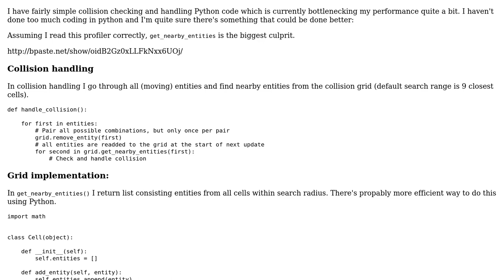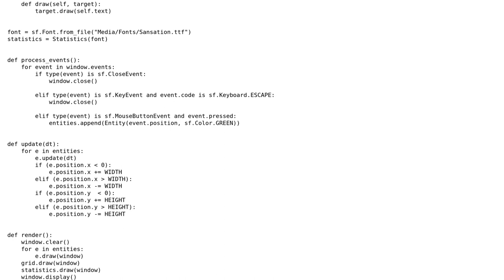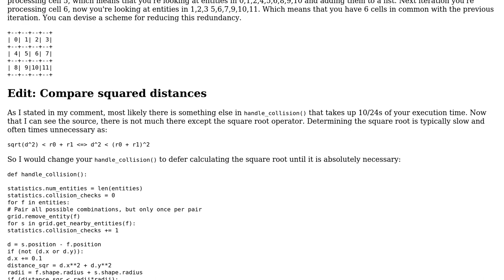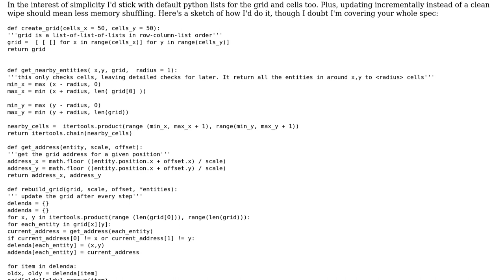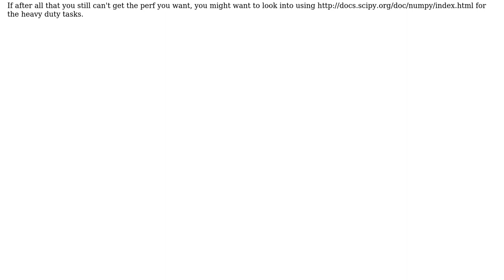Code Review: Performance of collision detection in a grid (3 Solutions!!)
Code Review: Performance of collision detection in a grid

With thanks & praise to God, and with thanks to the many people who have made this project possible! | Content (except music & images) licensed under CC BY-SA | Music | Images & others | With thanks to user warbaque user theodox user oliverpool user Jamal user Emily L. and the Stack Exchange Network Trademarks are property of their respective owners. You are responsible for your own actions.